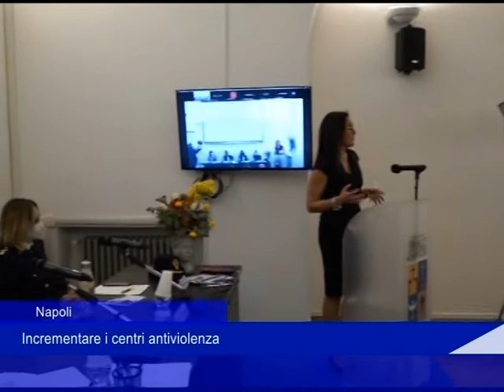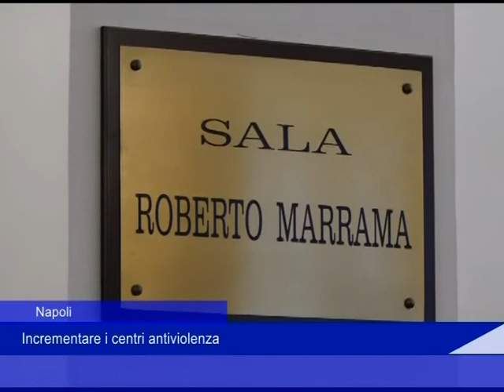Centro antiviolenza Napoli 8 Marzo